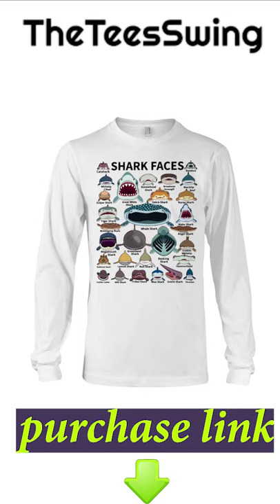DIY 🤔 BRB gonna serve looks now